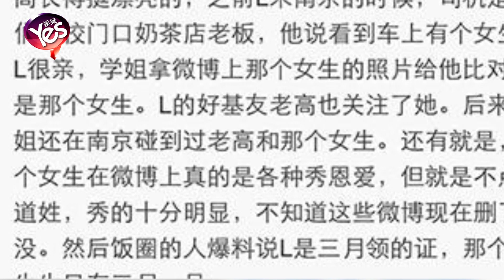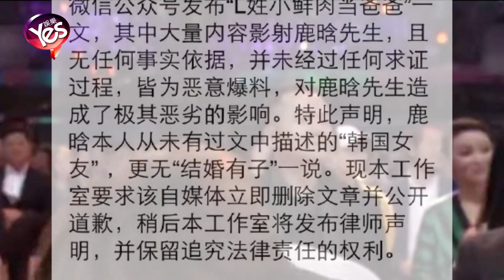【5年前】L姓鮮肉結婚生子 鹿晗躺槍公司辟謠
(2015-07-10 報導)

大陸當紅的小鮮肉鹿晗，人氣和號召力自是毋庸置疑的，他的私生活也受到了來自粉絲們的熱切關注。近日，有微信公眾號發佈了標題名為「L姓小鮮肉當爸爸」的曝料，內容直至鹿晗，引來眾多網友圍觀。